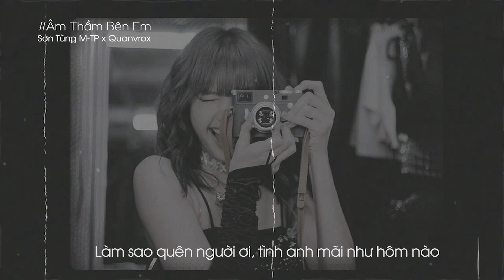Âm Thầm Bên Em / Sơn Tùng M-TP x Quanvrox「 1 9 6 7」/Bún Slowed/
♬ Prod. by Quanvrox
♬ Lyrics

Khi bên anh em thấy điều chi?
Khi bên anh em thấy điều gì?
Nước mắt rơi gần kề làn mi
Chẳng còn những giây phút
Chẳng còn những ân tình
Gió mang em rời xa nơi đây
Khi xa anh em nhớ về ai?
Khi xa anh em nhớ một người
Chắc không phải một người như anh
Người từng làm em khóc
Người từng khiến em buồn
Buông bàn tay, rời xa lặng thinh bước đi
Hạt mưa rơi bủa vây trái tim hiu quạnh
Ngàn yêu thương vụt tan bỗng xa
Người từng nói ở bên cạnh anh mỗi khi anh buồn
Cớ sao giờ lời nói kia như gió bay
Đừng bỏ rơi bàn tay ấy bơ vơ mà
Một mình anh lặng im chốn đây
Yêu em âm thầm bên em
Yêu thương không còn nơi đây
Anh mang tình buồn theo mây
Cơn mơ về mong manh câu thề
Tan trôi qua mau quên đi phút giây
Mưa rơi trên đôi mi qua lối vắng
Ánh sáng mờ buông lơi làn khói trắng
Bóng dáng em, nụ cười ngày hôm qua, kí ức có ngủ quên chìm trong màn sương đắng? (Anh làm em khóc)
Anh nhớ giọt nước mắt sâu lắng (anh khiến em buồn)
Anh nhớ nỗi buồn của em ngày không nắng
Bàn tay bơ vơ mà
Cầm bông hoa chờ mong nhớ thương
Làm sao quên người ơi, tình anh mãi như hôm nào
Vẫn yêu người và vẫn mong em về đây
Giọt nước mắt tại sao cứ lăn rơi hoài?
Ở bên anh chỉ có đớn đau
Thì anh xin nhận hết ngàn đau đớn để thấy em cười
Dẫu biết giờ người đến không như giấc mơ

end...
•Video này chỉ dùng để tận hưởng âm nhạc và giải trí, không mang mục đích thu lợi cá nhân. Hình ảnh, âm thanh trong video đều ghi công cho nghệ sĩ/chủ sở hữu ban đầu. Nếu có bất cứ thông tin vi phạm bản quyền thì mình sẽ xin phép gỡ bỏ ngay.
--Cảm ơn đã ghé xem---